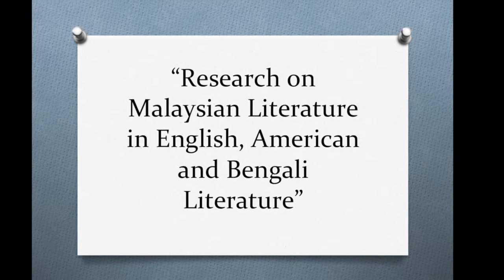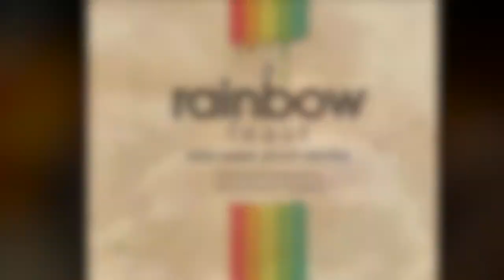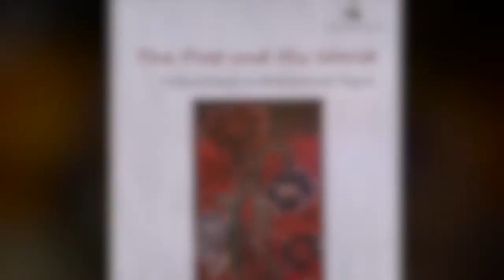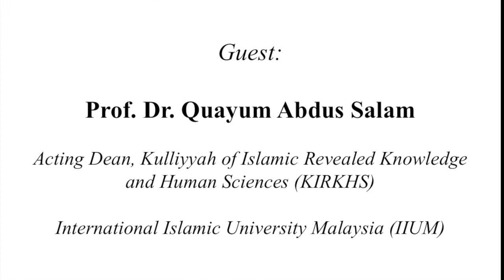Interview With Dr Quayum // 6 OCT 2017